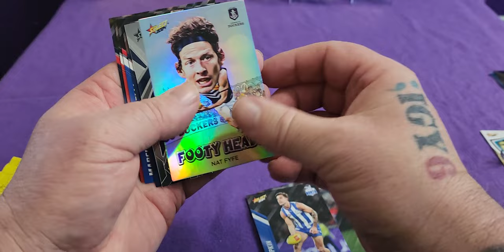Tuesday Special: What's Inside Select Footy Stars 2024 Pack? 18th June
Join us as we unbox and reveal what's inside one pack of Select Footy Stars 2024! Don't miss out on this Tuesday special unboxing video.

Equipment that I use:
1:RØDE Microphones NT-1A RØDE NT1ARode NT1-A Cardioid Condenser Microphone, Nickel
2: Logitech C930c HD Smart 1080P Webcam with Cover for Computer Zeiss Lens USB Video Camera 4 Time Digital Zoom Webcam (Asian Model)